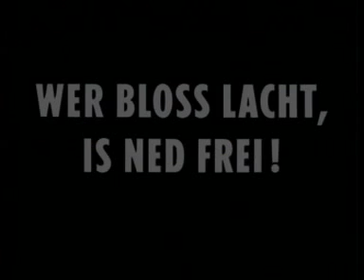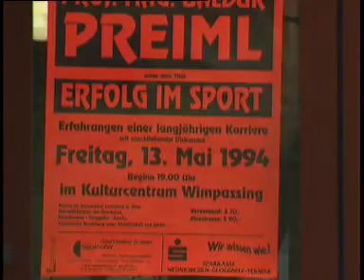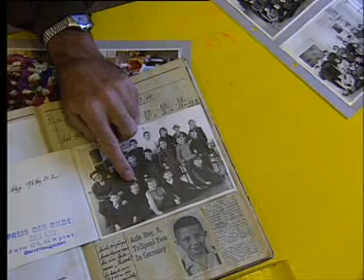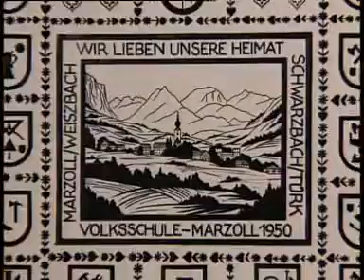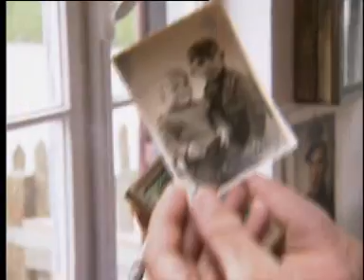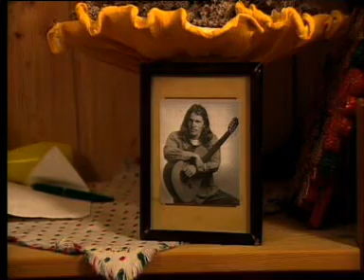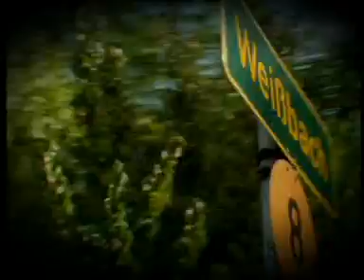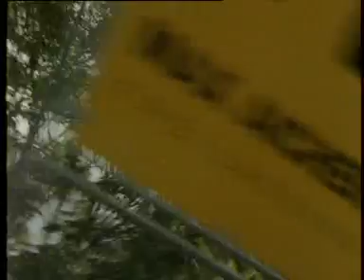Hans Söllner Wer bloss lacht is net frei DOKU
Hans Söllner, Kiffer, Volldepp, Troubadour, Liedermacher, Sänger und Klarseher